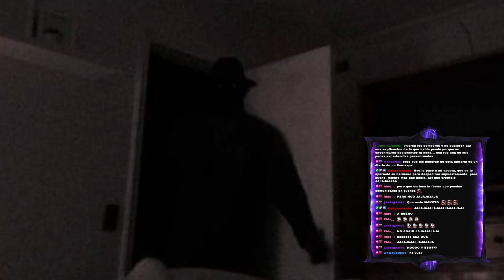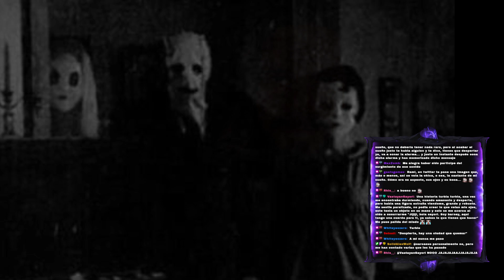Especial de HALLOWEEN 2023 | Contando Historias PARANORMALES (Muy, pero MUY, perturbadoras...)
¡Muchísimas gracias a Sayori (Fabricante de sogas profesional) por haberse unido como miembro del canal! Se une a los Sectarios Iniciados junto a MaxZomb, Makoto, Siip, Nicolás Dominguez y el Sectario Aspirante Pablito BJ.

Último directete del mes de Halloween, donde cuento historias paranormales / de terror tanto vividas por mí, como las que iba leyendo de ustedes... Todo se fue al carajo y terminamos cagándonos de risa JAJAJAJA.

Let's Play coment... Ah no, eso no iba acá.

💘 Acá pueden volverse Miembros del canal (Como sub de Twitch, sería) ¡Para quien le interese apoyar las manqueadas!  (Como recompensa, además del obvio agradecimiento y a partir de determinado nivel, el acceso a los videos resubidos APENAS ESTÉN PROCESADOS, a veces con varios días de antelación, probablemente sin descripción ni miniatura para no tener que esperar):

💘 ACLARACIONES IMPORTANTES:
1 ➡️ Todo comentario insultandome de mala forma a mi,  a alguna de las personas que comenten, o insultando e incitando odio (Ya sea por política o religión) en general, será eliminado, ya sea por mi o más probablemente por moderadores que he colocado en el canal, si se repite el caso en repetidas veces, el usuario es bloqueado, quiero mantener el canal limpio de gente tóxica ;).
2 ➡️ Siempre se aceptan recomendaciones!, es más, muchos juegos los termino grabando porque justamente me los recomiendan n_n! Pero hay una gran diferencia entre recomendar y ordenar.

💘 Mi PC:
- Mother: Asus Maximus VII Ranger
- Memorias: GSkill 8 GBx2 (16 GB) DDR3 2400Mhz
- Placa de Vídeo: Asus GTX Strix 980 O.C.
- Fuente: Fuente cutre que no recuerdo la marca de menos de 900W